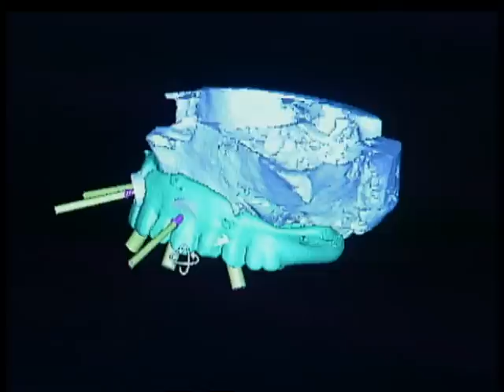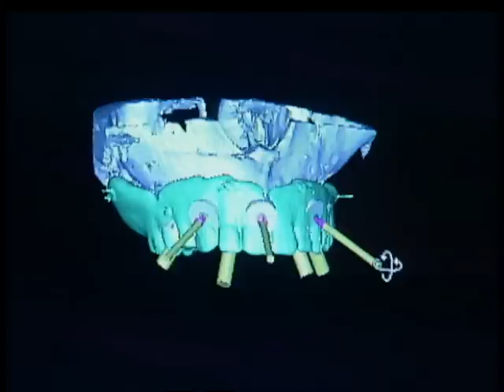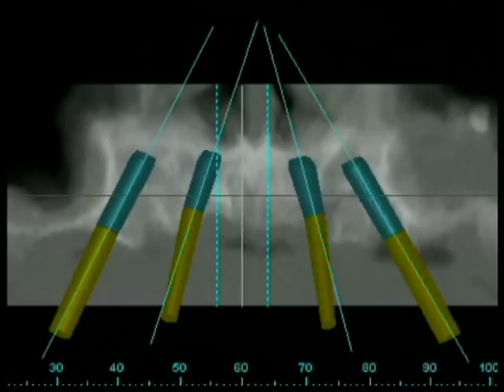L'IMPLANTOLOGIA DEL FUTURO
Implantologia più rapida e sicura con la Computer Guided Surgery